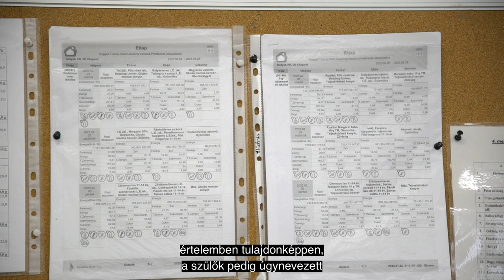Folyamatosan fejlődik a tatai gyermekétkeztetés infrastrukturális háttere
Tata Város Önkormányzata az elmúlt időszakban is figyelmet fordított a helyi gyermekétkeztetés infrastrukturális hátterének folyamatos fejlesztésére. Konyhák és ebédlők újultak meg a mögöttünk álló években, a tatai gyermekek minél korszerűbb és biztonságosabb ellátásának érdekében. A témában Michl József polgármester és Rigó Balázs alpolgármester tartott sajtótájékoztatót a Vaszary János Általános Iskola közelmúltban megújult ebédlőjében február 7-én. A helyszínen korszerűbb lett a tálalókonyha és kibővítették az ebédlőt, ennek köszönhetően a korábbi 70 helyett már 130 gyermek tud az intézményben egyszerre étkezni.